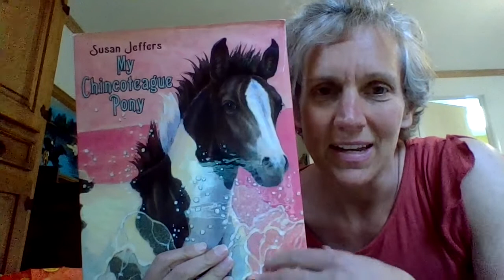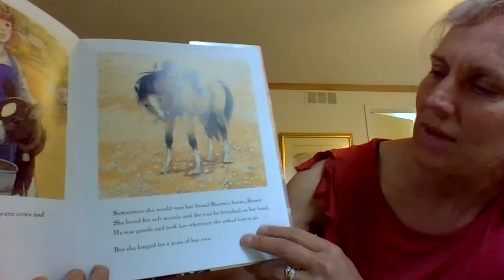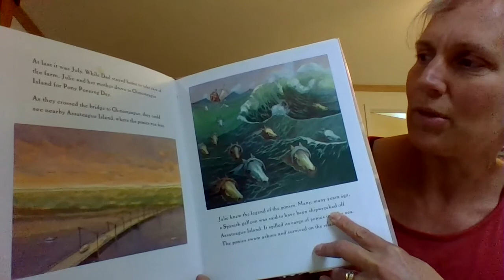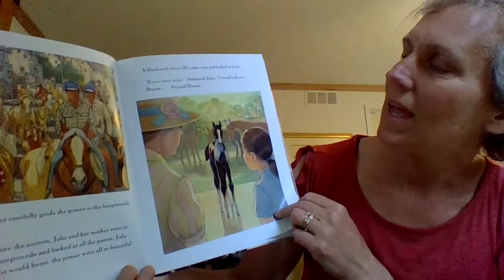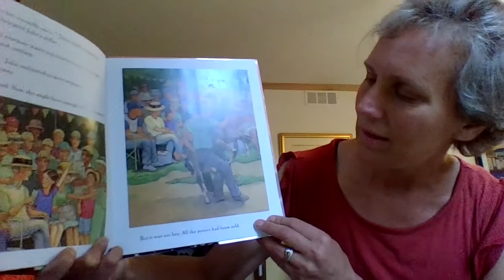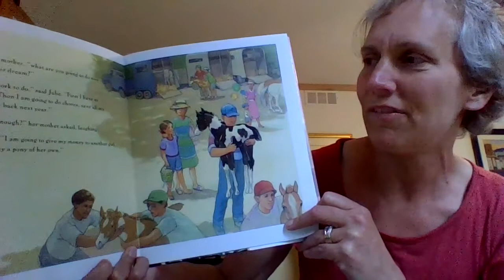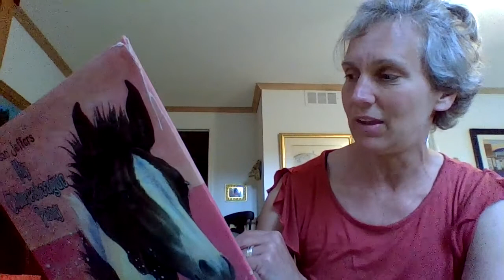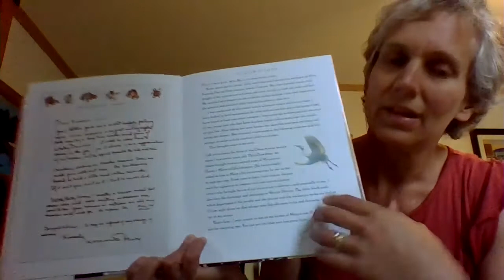My Chincoteague Pony by Susan Jeffers